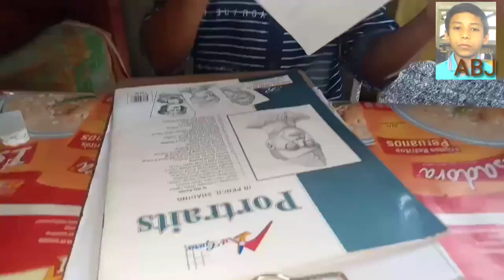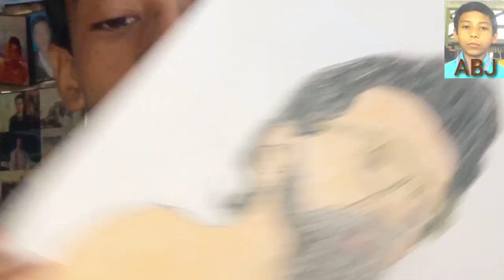Art 6B pencils & oil pastels painting Acharya Vinoba Bhave Portraiture// by Jyotiprasad Taw//2020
Picture :- Art Acharya Vinova Bhave Portrait
By Jyotiprasad Taw
Direcction Kirud Taw

Colorurs used in this Drawing ---
1. 6 b pencils
2. Primary Red
3. Flesh tint
4. Black
5. Light Blue
6. White
7. Pink

I have Drawing this art on 9 × 11 inches stretched canvas with acrylic colors. No retarder or any kind of medium is used for this Art.